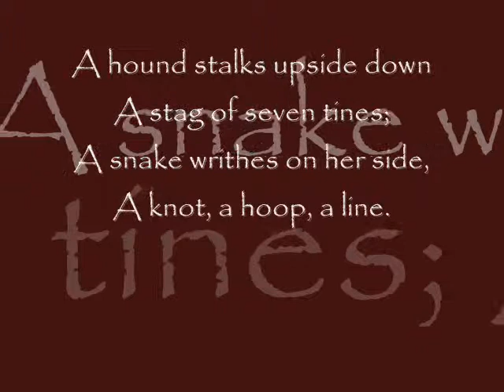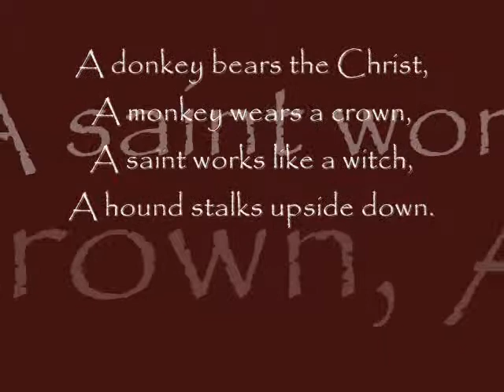Fonts and Corbels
Inspired by some quirky imagery from English mediaeval churches.